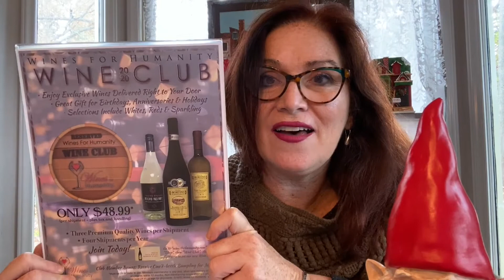How to Stay Connected with Friends and Family through Wine